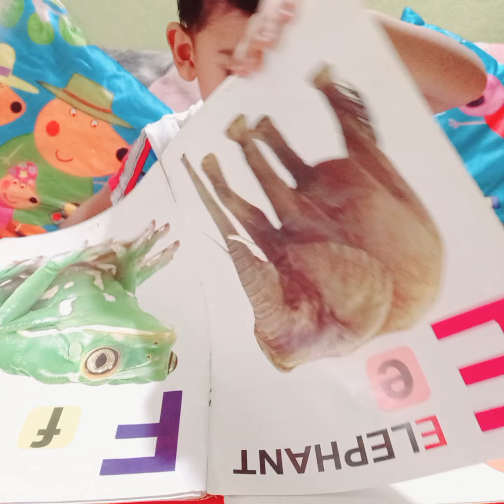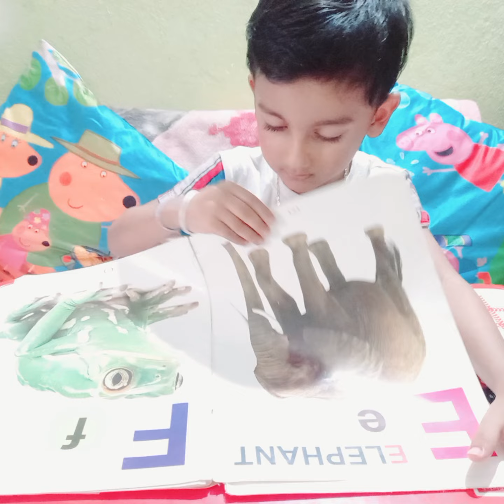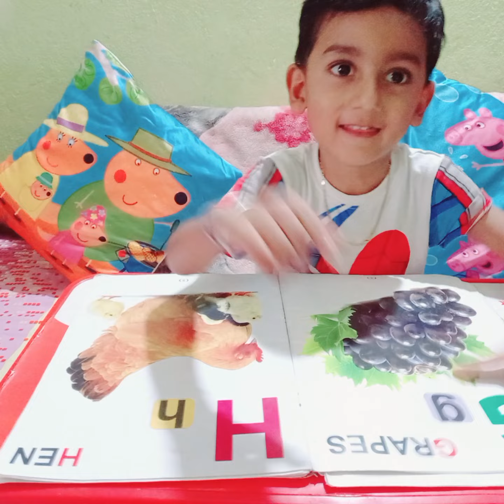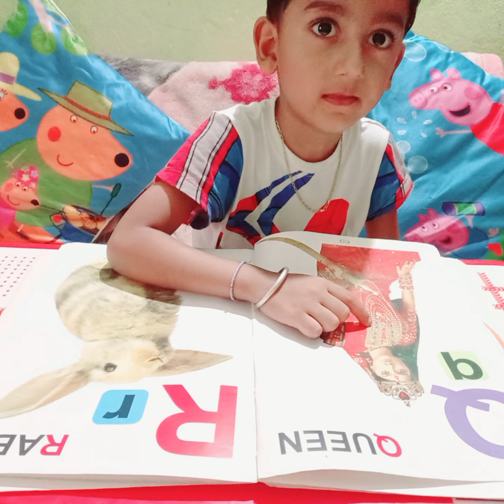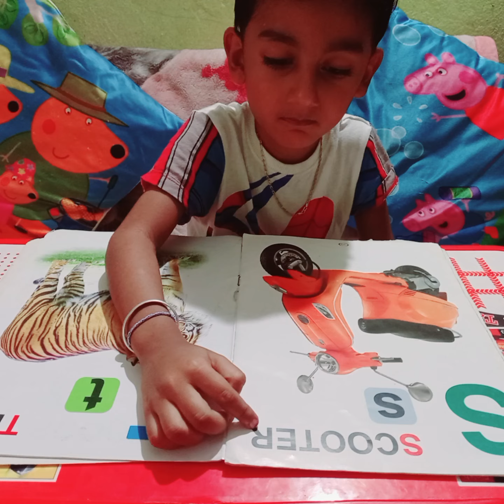Learning ABCs Word with spelling A for Apple to Z with spelling by Kikku@kukuandkikkushow9589